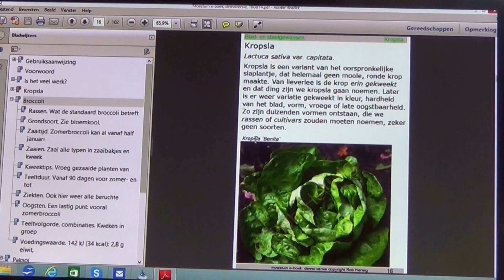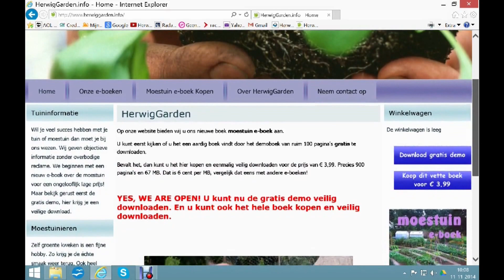Frambozen kweken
Alles over groente kweken kun je lezen in mijn standaardwerk, het Moestuin e-boek, een PDF-file, die je kunt bekijken op en daar ook kunt aanschaffen voor slechts 4,99. Dit boek is uitstekend te lezen op je telefoon, meer dan 1.000 pagina's en 600 foto's. Zowat alle groenten worden besproken.

Frambozen zijn heel makkelijk te kweken maar er is wel wat ruimte voor nodig. Het zijn nou niet direct planten om op je balkon te telen. Maar je kunt ze ook tegen een muur kweken en dan nemen ze toch wel heel weinig ruimte in. Vergeet niet om vlak naast zo'n muur de grond heel goed te verbeteren (diepe plantgaten, veel goede grond erin).
Koop de planten alleen bij een echte specialist, dan krijg je virusvrije planten waar je wat aan hebt.

Over ons

De familie Herwig geeft al 100 jaar info over tuinieren. Mijn vader, A.J. Herwig, deed dit via boeken en radiopraatjes. Ook had hij een mooie bloemenwinkel en grote kassen in Bussum.

Mijn naam is Rob, ik ben begonnen toen ik 30 was en heb vooral veel boeken gemaakt over tuin- en kamerplanten. In totaal 9 miljoen zijn er verkocht, verdeeld over 20 landen (details In 1972 begon ik mijn Modeltuinen in Lunteren, opengesteld voor het publiek. Hier zie je mijn tuinen in 1995

In 2000 ben ik met pensioen gegaan en naar Frankrijk verhuisd. Daar zijn de moestuinfilmpjes gemaakt, je ziet alleen mijn handen en ook mijn vrouw Karen.
Het boek bij de moestuinfilmpjes, het Moestuin e-boek, kun je hier kopen voor
4,99 Meer dan 1.000 pagina's, 130 filmpjes kun je vanuit het boek oproepen en je kunt alles heel goed lezen op je telefoon.

De derde generatie wordt gevormd door mijn dochter Modeste die ook al weer heel wat boeken op haar naam heeft. Ze ontwerpt tuinbeplanting, draagt ook veel bij aan tijdschriften en ze maakt heel mooie foto's.

Wil je privéles van Modeste, schrijf je dan in voor een workshop, dat doe je

Ik ben niet zo jong meer, maar Modeste en ik hopen nog vele jaren voor je te blijven werken met teksten, foto's, filmpjes. Veel succes met jouw moestuin of kweekbalkon, je kunt altijd reageren als je zelf een YouTube account hebt.